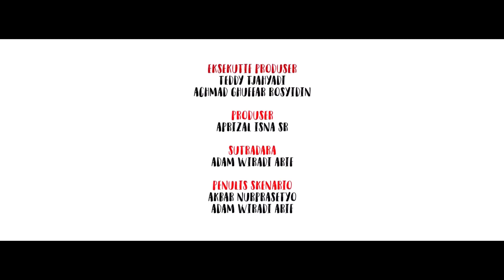Webseries Inspiratif : "JOKO&BOWO" episode 3 - Perebutan Suara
Persaingan menjadi ketua kelas dan memperebutkan hati Pertiwi, semakin memanas. Joko dan Bowo menggunakan berbagai cara untuk memanangi pertarungan ini.

Bagaimana keseruan dan kelucuan persaingan mereka ? yuk saksikan "JOKO&BOWO" episode 3.

Joko dan Bowo bersahabat karib dengan kecocokan dan kekocakan mereka. Joko yang cerdas dan Bowo yang tangkas membuat keduanya saling melengkapi dengan cara mereka yang nyentrik.

Masalah datang ketika muncul siswi pindahan bernama Pertiwi yang menyebarkan virus cinta monyet pada Joko dan Bowo. Masalah makin runyam ketika keduanya terjebak pada persaingan menjadi ketua kelas demi merebut hati Pertiwi.

Cara berbeda kemudian ditempuh Joko dan Bowo. Dari pencarian wakil ketua kelas, kampanye, hingga janji-janji fenomenal ala anak SD.

Namun tanpa mereka sadari, ada sebuah tantangan yang harus mereka hadapi. Tantangan yang ternyata jauh lebih berat dari sekedar menjadi ketua kelas ataupun merebut hati Pertiwi.

Tantangan apakah itu? Lalu, siapakah yang berhasil memenangkannya, menjadi ketua kelas, dan dikagumi Pertiwi?

Media & Community Partner

Komunitas Sabtu Baik
Komubitas Blogger Jakarta
Kalam ukhuwah
Remisya
Komunitaa Literasi
Komunitas Jurnalis Berhijab
Blomil
Hijab Motion
Rumah Belajar Kita
Film Pendek Jakarta
Konten Kreator Muslim